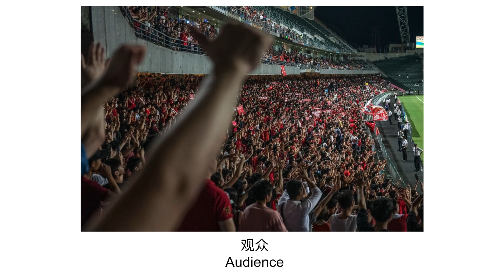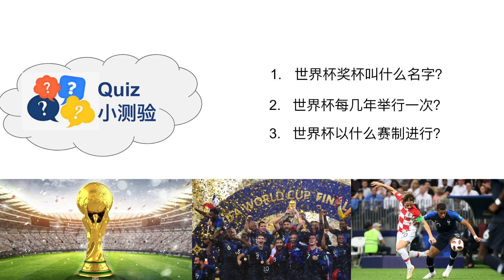世界杯 The World Cup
Script: Celia Xin
Editor: Celia Xin
Narrator: Celia Xin